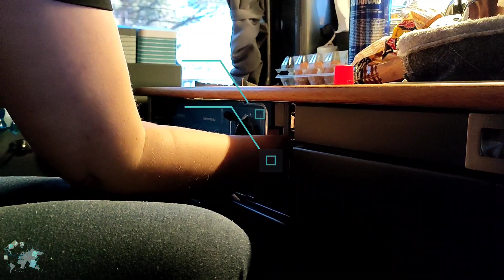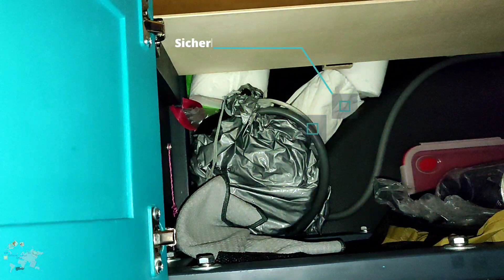Frühstück im Minicamper | Dacia Dokker | wirfahrendannmallos | Vanlife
In Frühstück zeigen wir Euch ein paar unserer Küchenutensilientensilien und wie ein Teil unserer Küche aufgebaut ist. Weitere Videos werden natürlich folgen.

🚙Unser Dokker Minicamper befindet sich auf der Halbinsel Peloponnes in Griechenland. Er erkundet so ein wenig die Gegend und wir dürfen ihn dabei begleiten 😎 wirfahrendannmallos ist nicht unbedingt schnell, aber das ist oder war auch nie unser Plan 😁

Das Video wurde für Smartphones und Tablets konzipiert.

Lizenzfreie Musik von PowerDirector
Rural Duet Rural Fing - Sound Ideas
Coffee Donuts - Sound Ideas